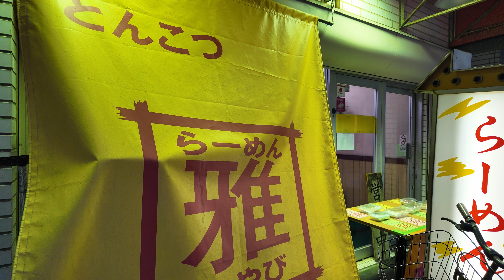[4K] [ラーメン編] [閉店] おこ散歩 (茅ヶ崎,らーめん雅/Chigasaki,RamenMiyabi/2024.05)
2024.05
らーめん雅(Ramen Miyabi)

JR茅ヶ崎駅の北口から徒歩で約5分。
「らーめん雅」さんにお邪魔しました。
お邪魔したのは2024年5月でしたが残念ながら9月末をもって閉店されたとのこと。
背脂たっぷり昔ながらの懐かしさを感じる一杯でした。
お店：00:05:03